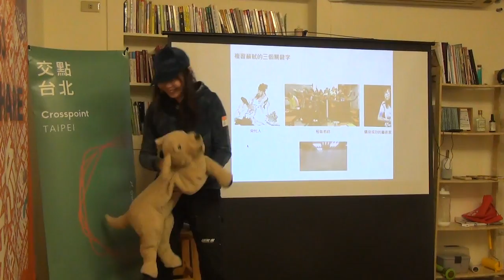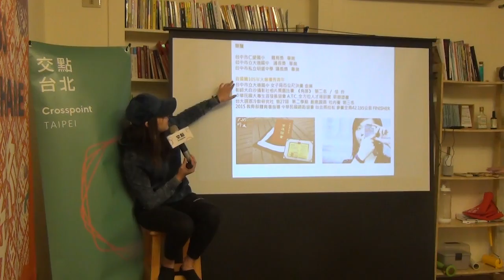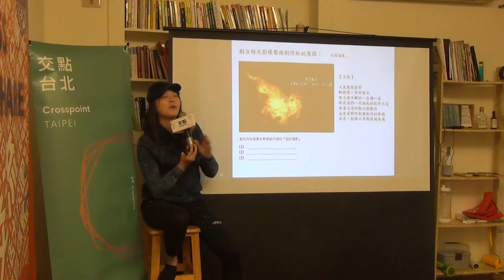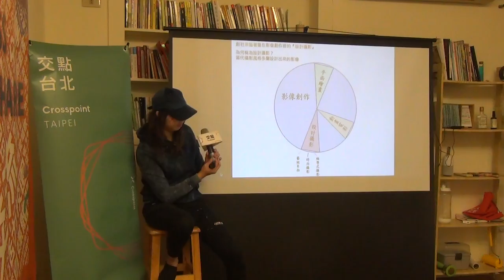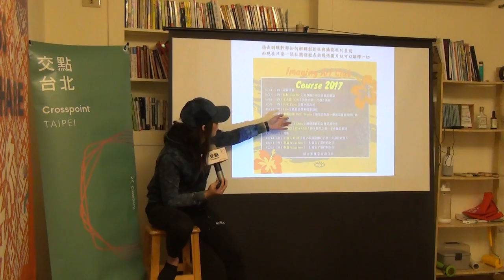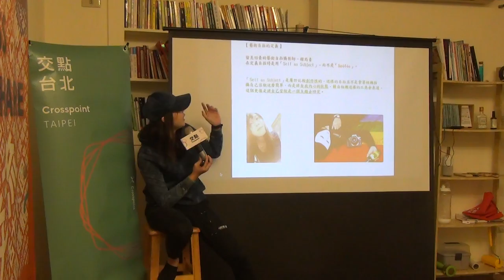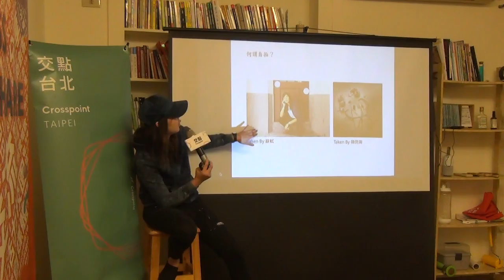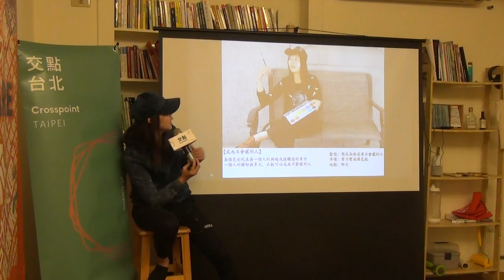蘇軾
當我在與她說話時，看見她眼神閃爍著光芒如同相機按下快門，一個小時內我吸取了攝影的內涵，在不同面向的QA中更深入了解攝影的藝
蘇軾｜ 《自拍也可以很藝術》​
蘇軾於師大就讀期間擁有五十座以上的臺灣百岳登頂與創社經驗。師大畢業後，曾經從事過無數大企業打工，目的為體驗人生，同時她也認為在社會人生初期是需要攝取廣闊視野的。
蘇軾說她目前有三個身份＿＿第一個身份：在大學旁聽的偽學生 / 第二個身份：補習班兼家教的怪咖老師 / 第三個身份：還在路上的影像創作者。
這是一個來自宋代的邀請，古代人將搭乘時光機來到2018年2月10號，他想告訴你『自拍也可以很藝術』，藉由鏡頭揭開各種面向的自己。藝術自拍，讓你成為鏡頭裡的主角！